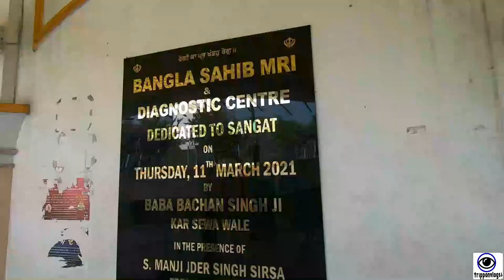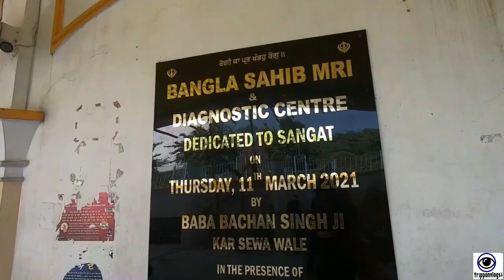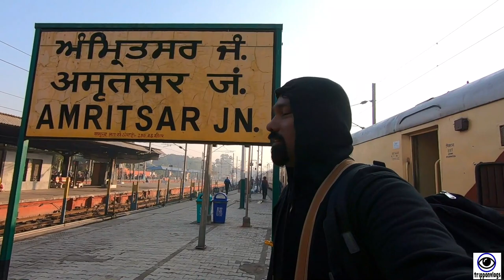15 ദിവസത്തെ യാത്ര അവസാനമായി ഹരിദ്വാറിലെ പുണ്യ ക്ഷേത്രവും പഞ്ചാബിലെ വാഗാ ബോർഡറും കാണാം EP # 5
Our 15-days journey will end finally by seeing the holy temple in Haridwar and the Wagah border in Punjab at EP # 5. Thanks for supporting and watching our videos.

മനോഹരമായ യാത്രയുടെ അവസാന വീഡിയോ ...ഞങ്ങൾ ഋഷികേശിൽ നിന്ന് നേരെ ഹരിദ്വാരറിലേക്കു  പോയി .പുന്ന്യസ്ഥലമായ ഗംഗയുടെ തീർത്തു നിൽകുമ്പോൾ ഉള്ള ഒരു അനുഭവം പറഞ്ഞറിയിക്കാൻ പറ്റില്ല .പിന്നെ എടുത്തു പറയാൻ ഞങ്ങൾ അവിടെയുള്ള മലമുകളിൽ ഉള്ള ഒരു ക്ഷേത്രത്തിൽ പോയിരുന്നു അവിടേക്കു നമുക്ക് നടന്നും പോകാം പിന്നെ കേബിൾ കാര് സിസ്റ്റം ഉണ്ടായിരുന്നു .ഞങ്ങൾ കേബിൾ കാര് പോയി ഒരാൾക്ക് 130 രൂപയെ ഉണ്ടായിരുന്നുള്ളു എത്തുന്ന ഒരു പ്രത്യക അനുഭവം ആയിരുന്നു .അവിടെപോണുന്നവർ തീർച്ചയായും ട്രൈ ചെയ്യണം , ബാക്കി വീഡിയോ കാണുക സപ്പോർട് ചെയുക താങ്ക്സ് ...